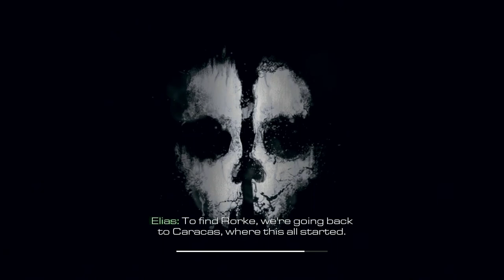Call of Duty: Ghosts Mission 7 Federation Day / PC walkthrough / by MATRIXXXL / 1080p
MY RIG
CPU:AMD Phenom II X4 965 Black Edition @3.4Ghz
GPU:ATI Saphire HD6950 2gb
PSU:OCZ ModXStream Pro 500W
SDD:OCZ Agility 3 120gb
RAM: Patriot 2x2gb ddr3 1600Mhz
         Kingston HyperX XMP 8GB (2x4)
Logitech g500
Logitech z-2300 THX